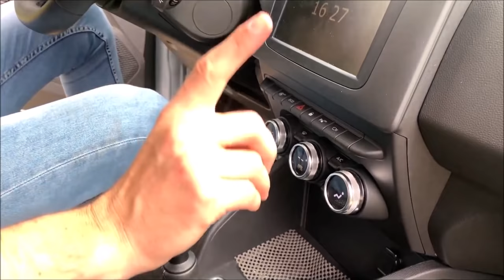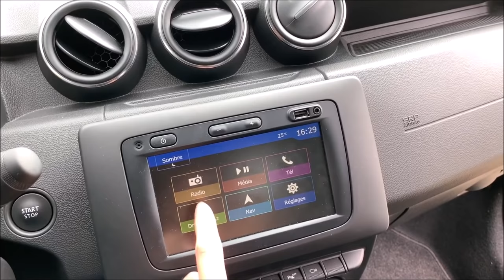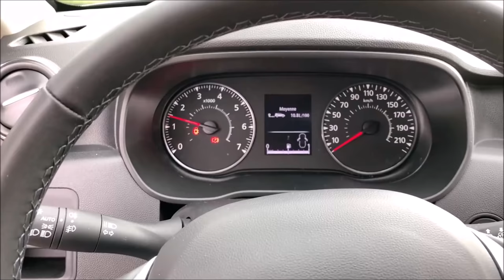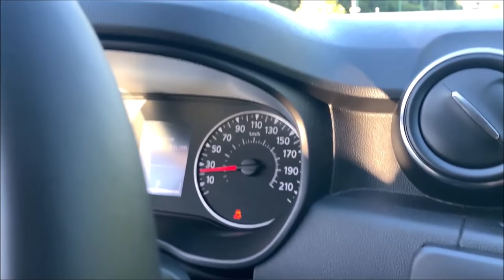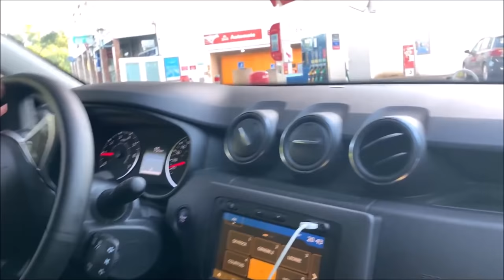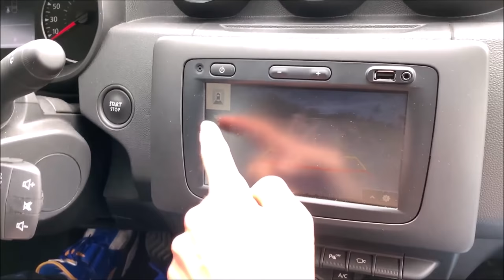Essai DACIA DUSTER - Le Meilleur du LOW COST ?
Merci à Yan_Amg sur insta

Au programme de cette vidéo : essai
00:00 Essai Duster TCE 130
01:20 Off Road en Dacia Duster
02:44 :Volume de Coffre
03:00 Un Moteur Mercedes ?
05:00 Tour du Proprio en Duster
08:00 Habitabilité
10:00 Intérieur
14:40 Duster 1 vs Duster 2
16:00 Finition Techroad
20:00 Conduite et consos
23:00 : Un gros 4x4 dans Paris

Le prix de ce Dacia Duster 130 chevaux TCE Prestige en neuf : 20 000€

Petite question : Vous préférez un Renault Captur ou un Dacia Duster ?

PS : pardonnez-nous si quelques erreurs subsistes dans cette vidéo, le monde n'est pas parfait, nous ne le sommes pas non plus ;)

Ciao,